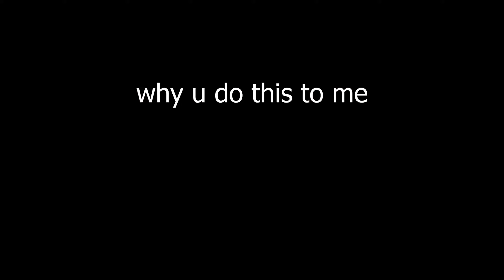The most annoying thing in sumo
base: kbd75v2 (u hv to solder it)

Switches: 62g lilacs
stabilisers: durock v2 screw ins

Jirz doing the latvian strat block hit on minecraft the bridge while cruh explains not on cruhbridge though parihs edates jirz but thats aight while buckybarr hosts buckytour finals with pavkin and speedtoggled and lmblitz going xin69 on their oof oh and I should probably also put Trycs and Sammygreen and Turtilz and itzglimpse and NotNico and Mellomelt and TapL and Technoblade and Grian and Stimpy or Marcel or Stimp and Hurtin and AreuMadLoL and Derpled and Doogile and Purpled and I am luvonox confirmed I moonwalk and godbridge sometimes and telly bridge but I suck at it and I am playing on Hypixel and it is NOT minecraft man hunt or manhunt and I am not dream against sapnap badboyhalo and skeppy against 1 or 2 or 3 or 4 or 5 or 6 or 7 hunters and its Not Minecraft But Water Rises or Minecraft But Lava Rises or any other but challenge like that This is NOT a speed run speed runner of Minecraft against a killer assassin and Im gonna steal this from areumadlol he responded to my tweet with this Hypixel YouTubers I enjoy to watch in the Minecraft PVP Hypixel Bedwars Skywars Community are Derpled Cooldude951 Turtilz Evakz Purpled Gamerboy80 SammyGreen Astelic Technoblade RKY Guiny  areumadlol Zyphalopagus Zyph iTMG Target3DGaming im knockoff hurtin best bridge texture pack, best sky overlay, minecraft, texture pack, bridge texture pack, hypixel texture pack, bedwars texture pack, sky overlay, how to make the best thumbnail, dream, georgenotfound mrbeast, minecraft, bridge challenge, no crosshair, bridge but no crosshair, bedwars but no crosshair, greatest bedwars challenge ever, new bedwars update, spooky, halloween, spooky update. _IgnoreMe sweaty scrims best bridge player ww, cracked at minecraft, Parihs, buckytour, cheetahh, buckybarr. Latvian strat in bedwars underrated strat most underrated ww, beating up a hypixel level 300, first rushed him, using op latvian bedwars strat.